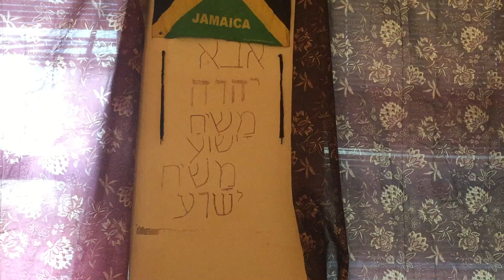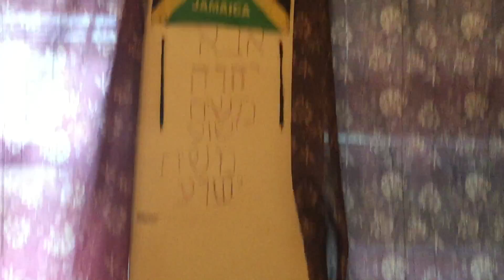Bearing false witness